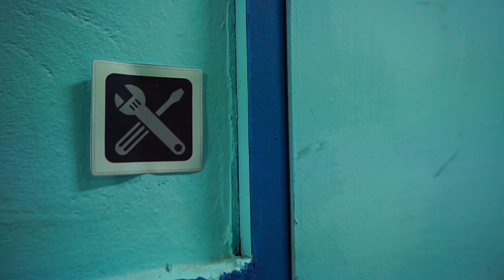쿠키 유령이 나타났어요! 장난감 버스 소방차 구급차 앰뷸런스 경찰차 | 타요 몬스터 폴리스 | 키글 토이 - KIGLE TOYS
23화 쿠키 유령이 나타났어요!

키글 토이 채널을 구독하면
재미있는 장난감 영상을 잔뜩 만날 수 있어요!
지금 바로 [구독] 버튼을 눌러주세요 :D

For Kids, Childrean, Toddlers, Babies, Preschoolers
경찰차 소방차 구급차 용감한 구조대 무지개
중장비 포크레인 레미콘 덤프트럭 몬스터